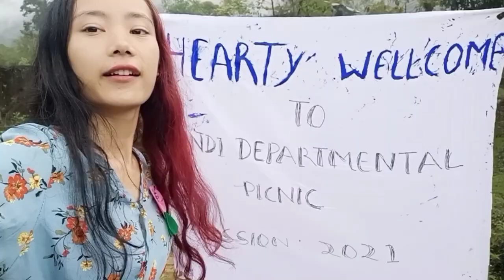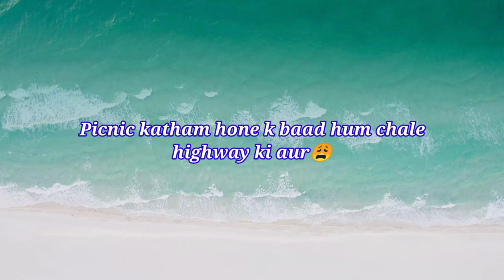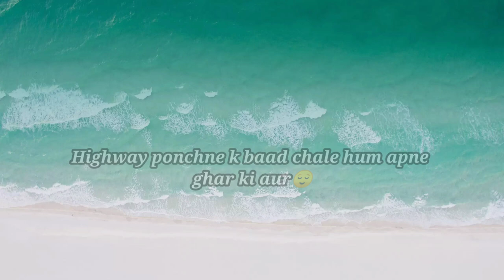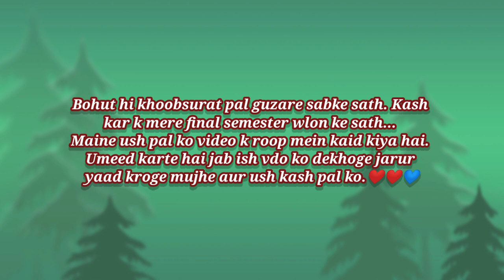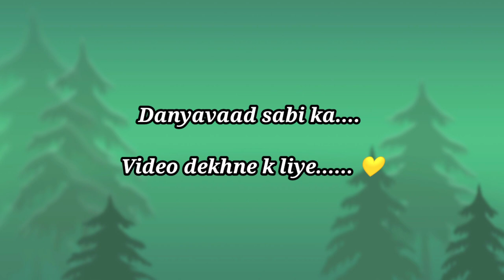DPGC, Kamki : Hindi Departmental Picnic-..2021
Mere sabi juniors ka shukriya aur jitne b hmare DPGC k Lecturers aaye.Momu Sir, Doge maam, Bam Maam, Tangu sir, Sohang sir aur Dorjee sir ka bhi...Ush pal ko kash bnaya. Bohut2 shukriya sabi ka❤..

Aur mere mates ka b shukriya...Sabki bohut yaad aane wali hai. Ush kash pal ko maine video k roop mein kaid kiya hai umeed karte hai jab ish vdo ko dekhoge ush pal k sath2 mujhe b yaad kroge😁😊💕...

.Maapi chahte hai aisa boring vdo dalne k liye. Pal jb hm apne phone mein kuch b rakhte hai kisi na kisi waja se dlte ho jati hai. Yha islye dala kyunki yha se kbhi gayab nhi hoga yeh chiz. Ish waja se sabse kash pal ko maine yha dala haim Maapi chahte hai iske liye b par yeh bohut hi mehtabb rakhta hai hum logon k liye. 🙏..

Danyavaad sabi ka dekhne k liye.
Kash kr yeh vdo maine apne DPGC k Hindi wlon k liye bnaya hai taki ush pal ko vdo k roop mein dekh sake..💕...Phir se danyavaad sabi ka. 🙏